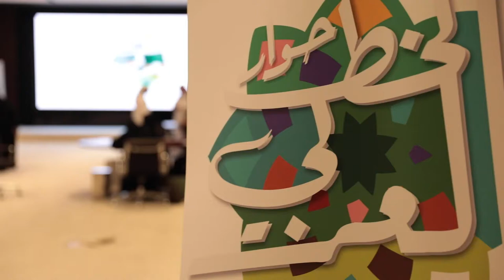الفنانة الخطاطة فاطمة الصرامي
الفنانة الخطاطة فاطمة الصرامي: الخط العربي يبعث في نفس القارئ مشاعر الارتياح النفس فهو من الفنون الجميلة التي تتميز بقدرتها على تعزيز بعض القيم الإيجابية ورشة